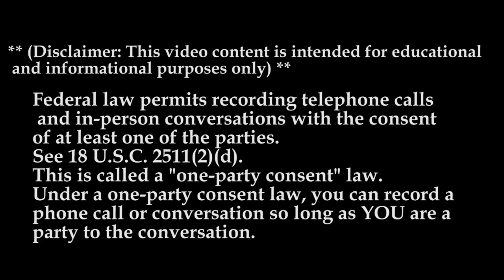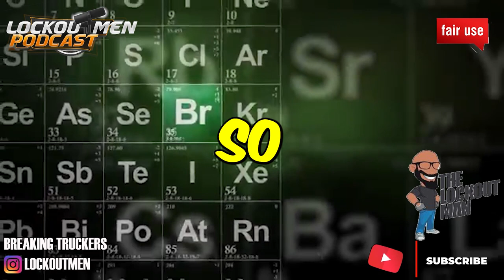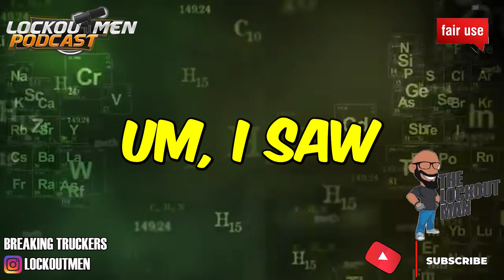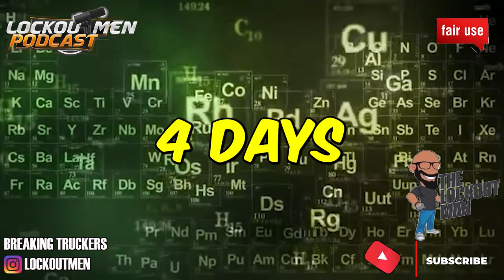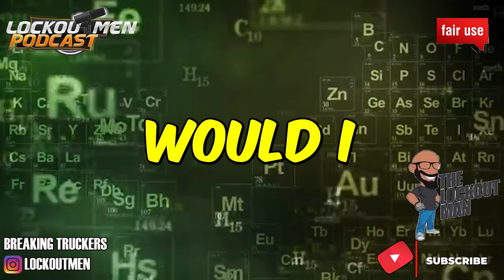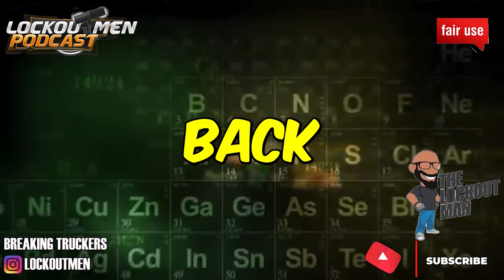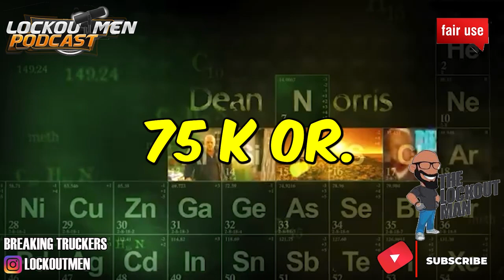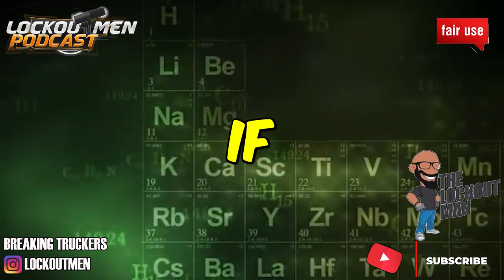HIRSCHBACH TRAINING PROGRAM MTC23 | The Recruiter Call Channel ☎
In Today’s Episode: HIRSCHBACH TRAINING PROGRAM
No Out-of-Pocket Cost
Our program is not only designed to make it easier, it’s also designed to make it more affordable for you to realize your dream of becoming a truck driver. If you work with Hirschbach while you're training, you get paid to learn.

If you enjoyed this video, please...